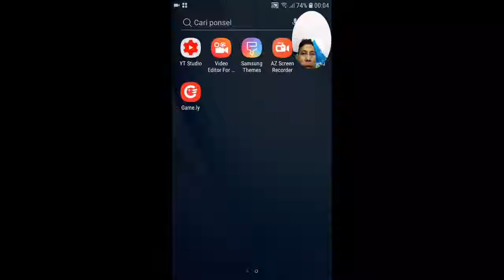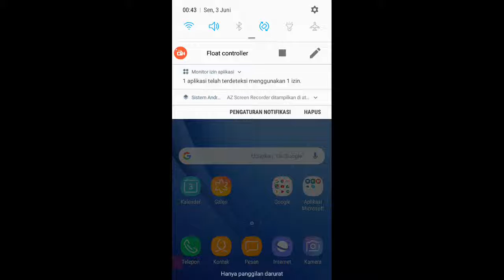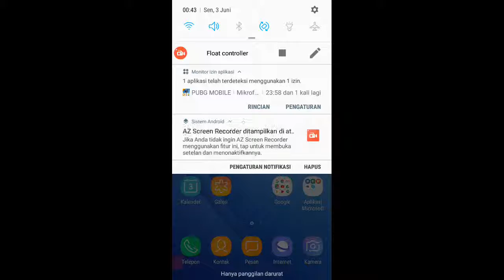Live Streaming with Az Screen Recorder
Lagi  war pugb mobaile